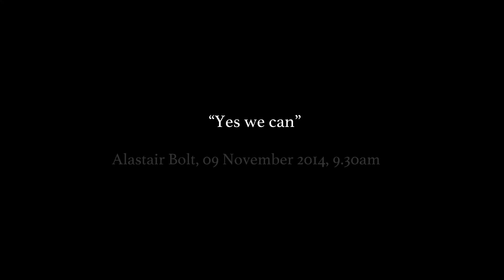Yes, We Can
Alastair Bolt, November 9, 2014, 09.30am
Mark 2: 23 - Mark 3:6